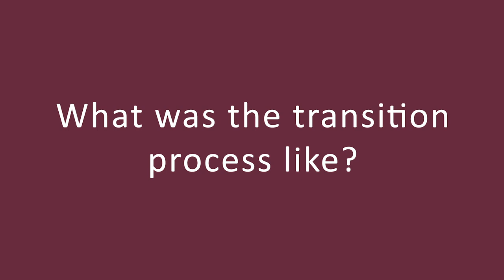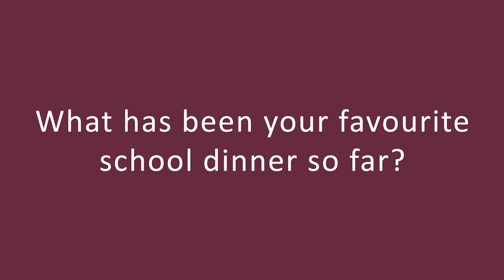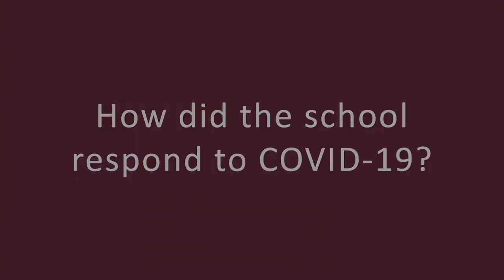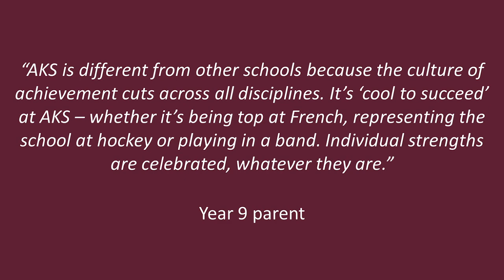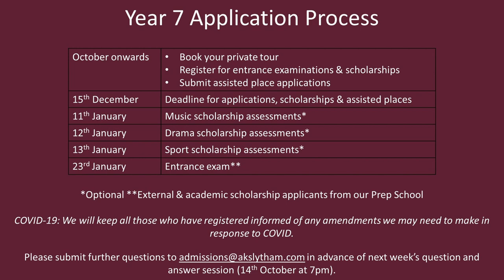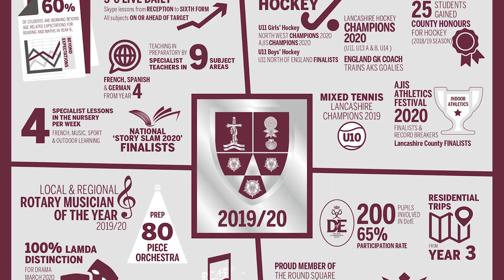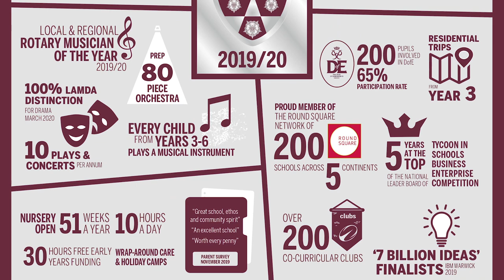4. Senior School - Virtual Open Event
Mrs House, Head of Lower School and Mr Holmes, Assistant Head of Lower School explain the ethos and focus underpinning Year 7.
Hear from new joiners and parents about their experience of starting the school; as well as from parents of older children who share their highlights from their time at AKS.
The event culminates with Liz Wyatt, Registrar, who explains how to apply, as well as providing information on both Scholarships and Assisted Places.

Please note: This event starts at 7.00pm on Facebook, at 7.15pm on YouTube.
This event is c.30 minutes long.